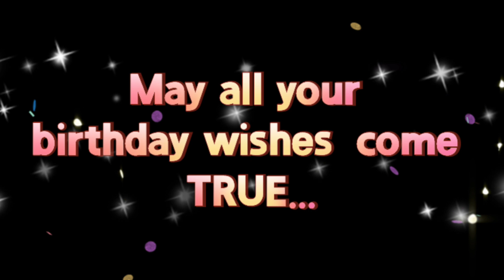15th SEPTEMBER BIRTHDAY WISHES | Birthday status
15th SEPTEMBER BIRTHDAY WISHES | Birthday status